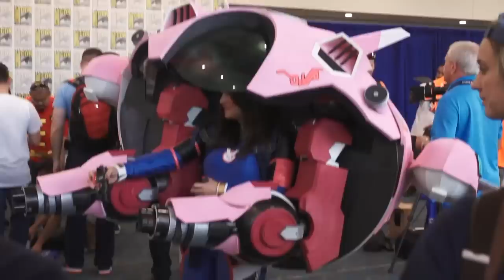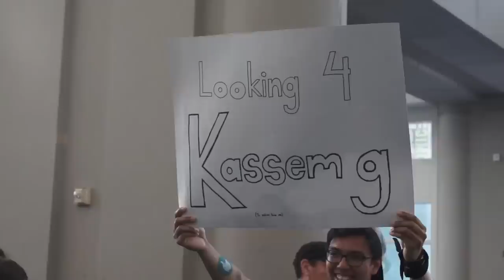Kassem SHOW Ep. #18 w/STEEBEE WEEBEE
Episode 18 of the Kassem Live Show. EVERY THURSDAY AT 3 PDT

Executive Producer: Mickey Meyer, Daniel Kellison
Series Producers: Brent Butler, Brett Kushner
Producers: Marissa Gallant
Associate Producer: Molly Irwin
Camera: Jonathan Na
Editors: Alex Jacobs, Michael A Dorfman
Production Coordinator: Chris Miller
Segment Writer: Peter Gilroy